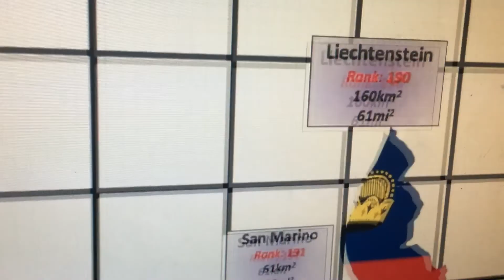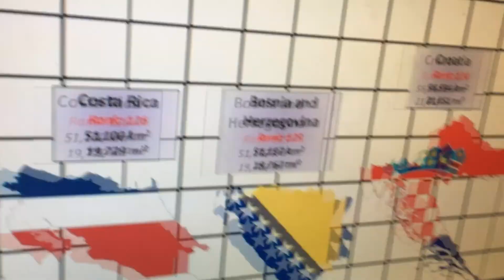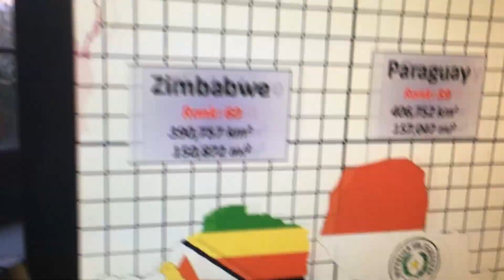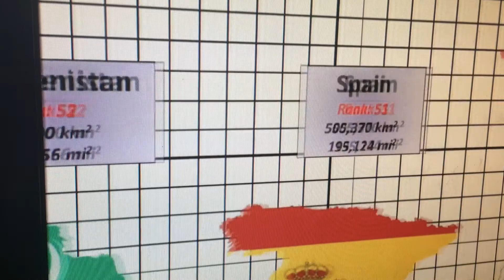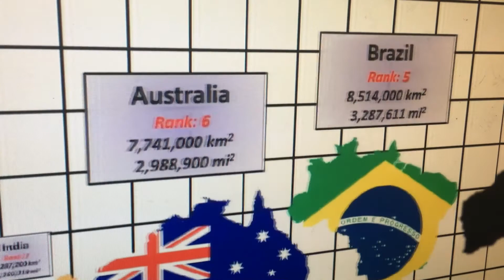Top 195 Biggest countries in the world